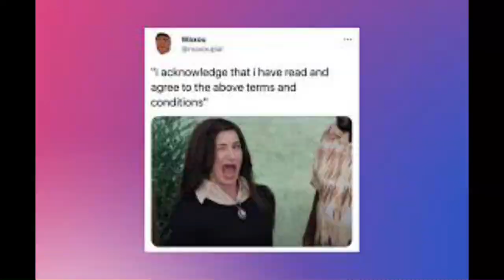Memes Made In Ohio At 3AM💀💀💀